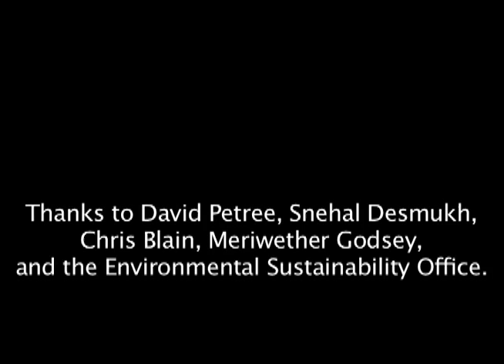Composting Process at Guilford College.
A short video, showing the process for composting the unused food from the Cafeteria, with coordination between Meriwether Godsey and the Office of Environmental Sustainability.
By Mace Smith & Tom Clement, Guilfordian Video Department.

Song is "Just Jammin" by Gramatik.